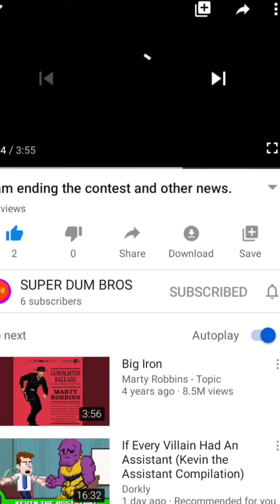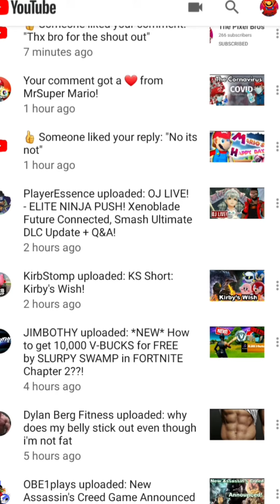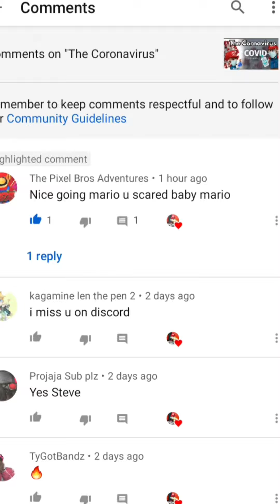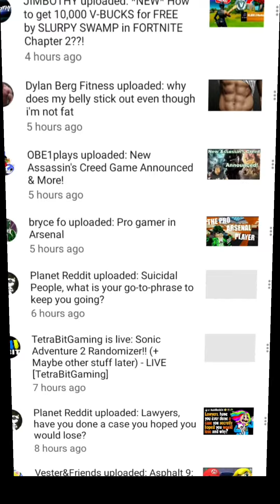Shout out video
Shout out
Go sub to them it help them and also helps me out. Thank u